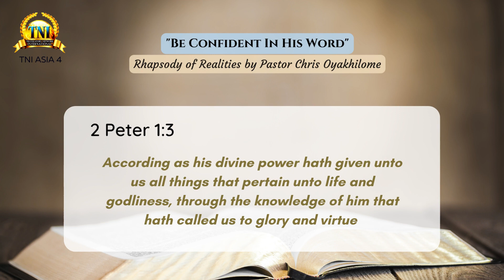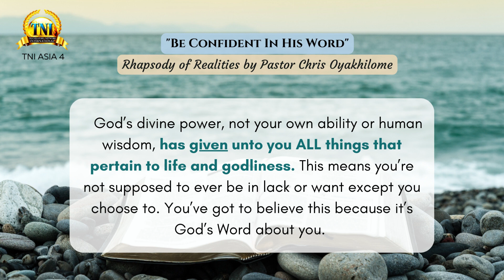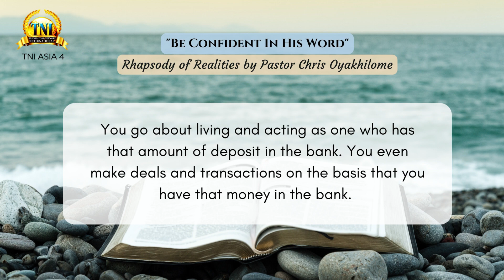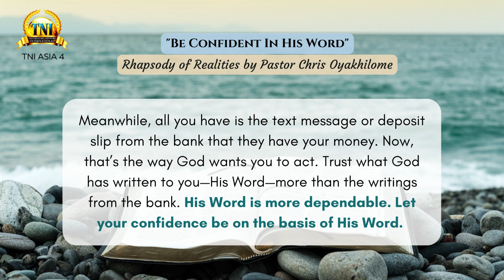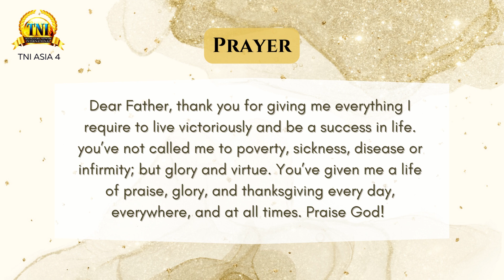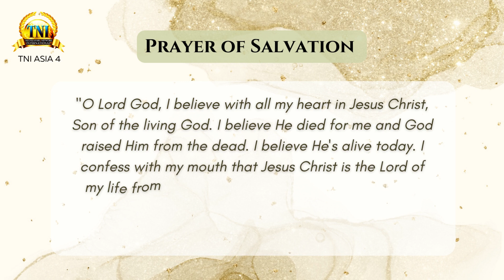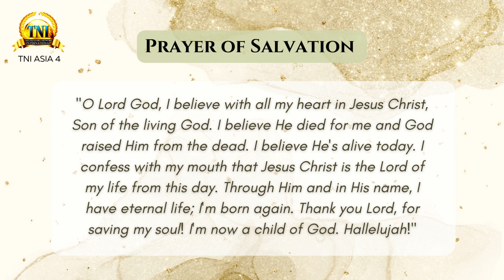BE CONFIDENT IN HIS WORD ||| 07 JULY 2023 RHAPSODY OF REALITIES BY PASTOR CHRIS OYAKHILOME